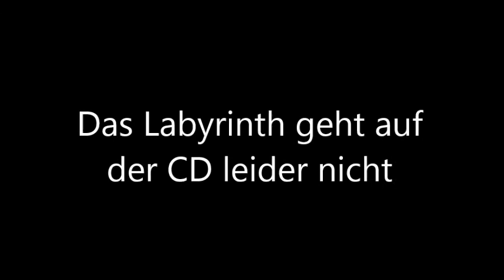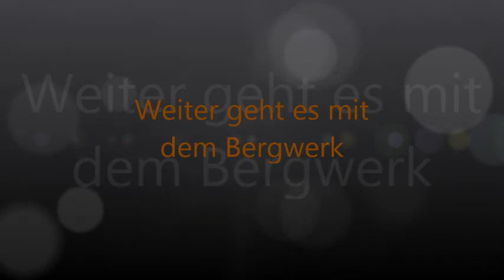Hugo-Die Geburtstagsparty (PC) Gameplay Teil 1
Draisine, Bergwerk, Eishöhle, Skateboard und Dolmenhöhle